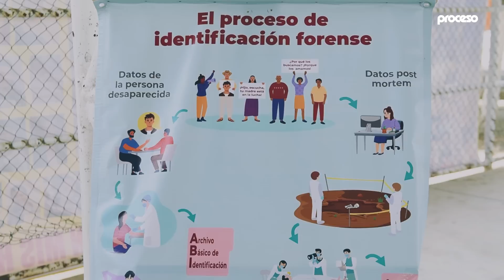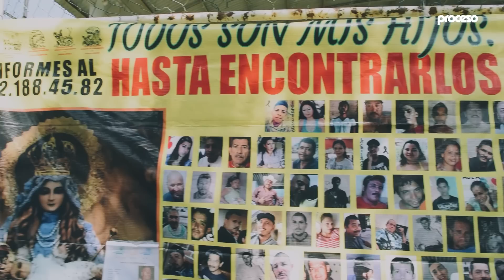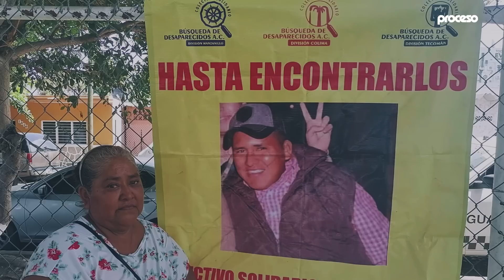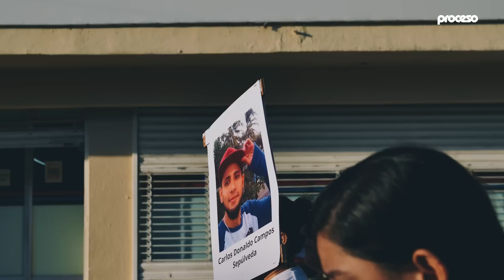Fosas clandestinas de Tecomán: La cloaca de una crisis humanitaria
En las últimas semanas, la Fiscalía Especializada en Desaparición de Personas, en coordinación con colectivos de búsqueda, localizó 53 cuerpos en Tecomán, Colima, con los que suman cerca de 300 víctimas exhumadas de 2019 a la fecha en ese municipio. Desde el viernes 26, familiares de personas desaparecidas han acudido a donar sus muestras de ADN a módulos instalados en las ciudades de Tecomán y Colima, así como el municipio de Coahuayana, Michoacán.